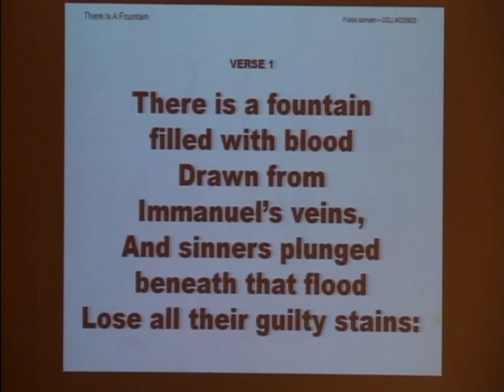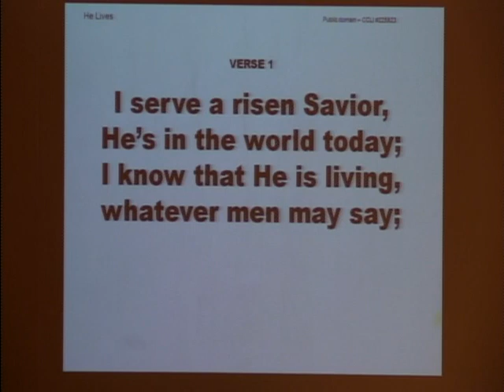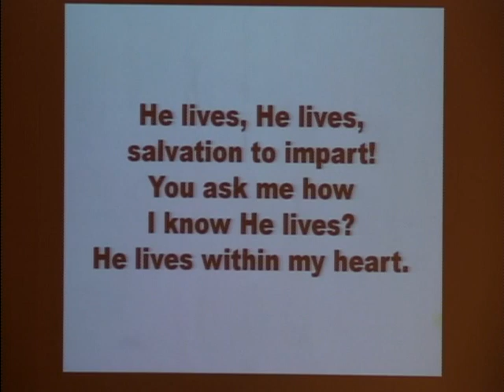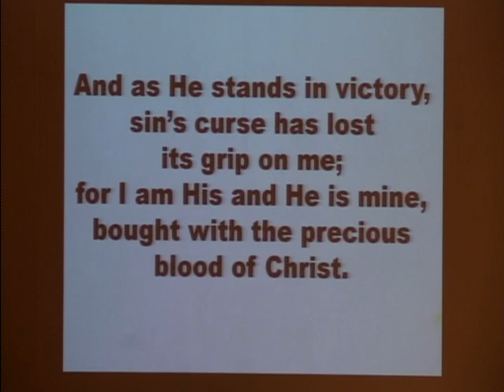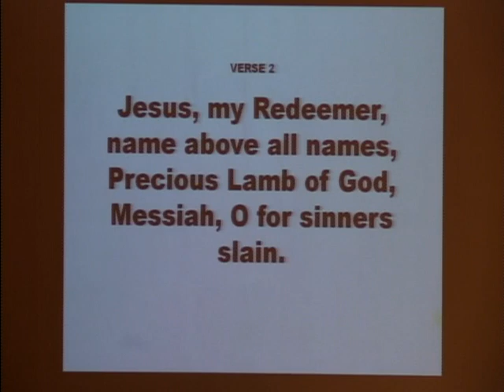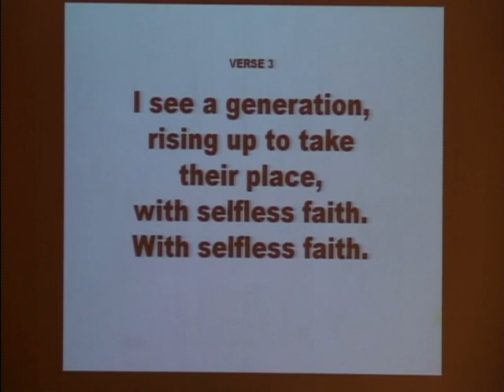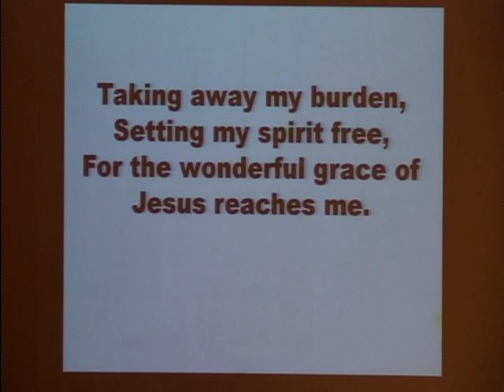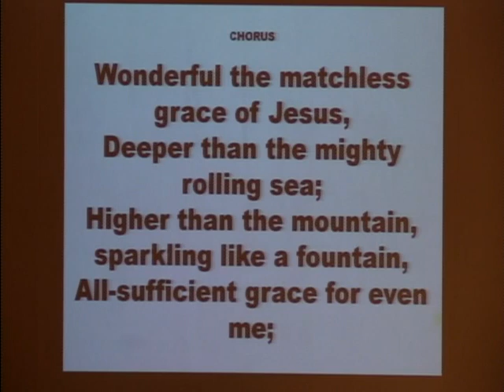Easter Music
03-12-20